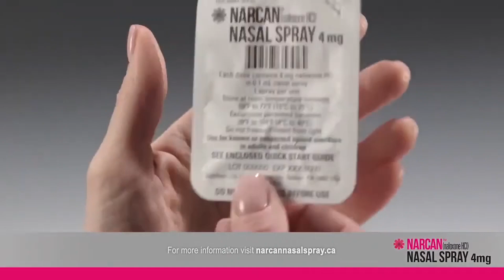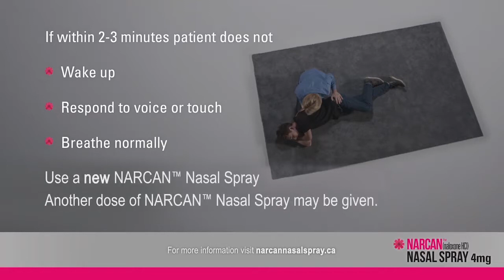ናርካን ከቤታችሁ እንዳይጠፋ!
ናርካን በሰውነት ውስጥ የአደንዛዥ ዕፅን ያረክሳል።